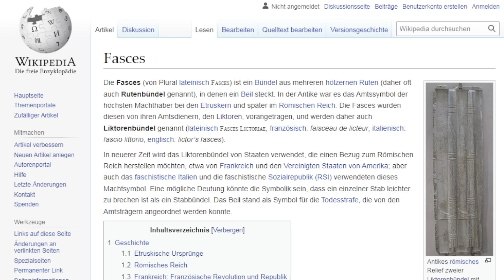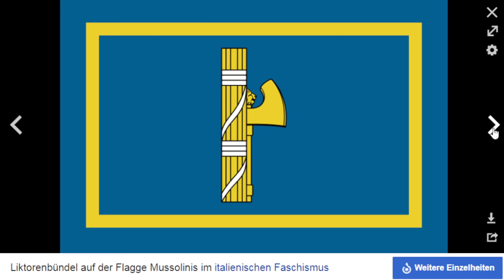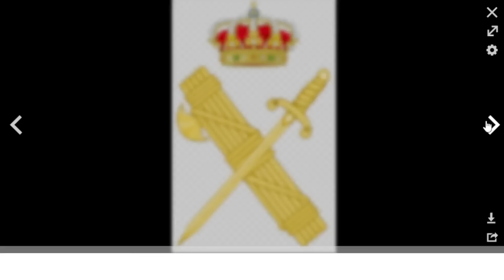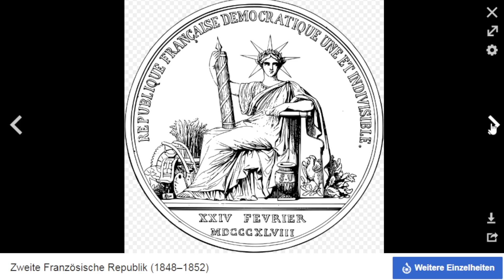Frank Kraemer im Gespräch [Faschismus - Eine Annäherung]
Heutzutage erfährt der Faschismusbegriff eine inflationäre Verwendung. Impffaschismus, Solidaritätsfaschismus, Linksfaschismus und Rechte sind ja eh alles Faschisten. Und ja, selbst die sogenannte Antifa scheint vor dem Faschismusvorwurf nicht gefeit zu sein. Hat der Faschismus alle Ideen gekapert und die Weltherrschaft errungen und keiner hats gemerkt? Darüber spricht Frank Kraemer mit dem Anwalt, Dichter und Schriftsteller Dr. Clemens und dem Publizisten und Autor Werner Bräuninger.

Sonnenkreuz
Postfach 1330
53776 Eitorf
Deutschland